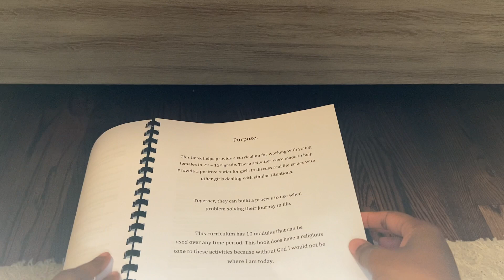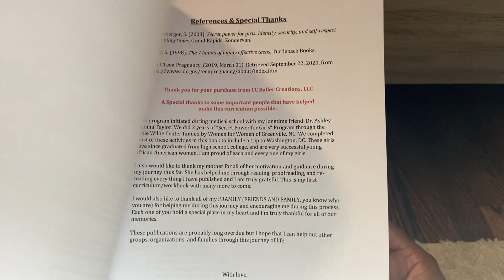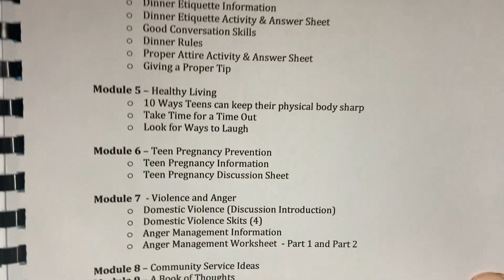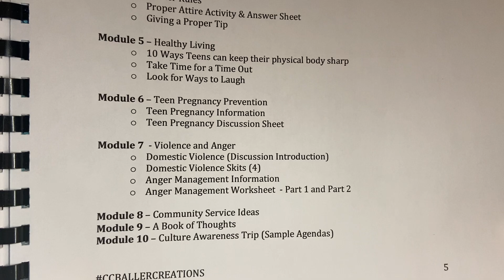A Girl's Secret To Life Video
Looking to inspire some young ladies? Need some girl power inspiration? Are you with a local church group? Are you in Girl Scouts? This video gives a sample of one of my products available